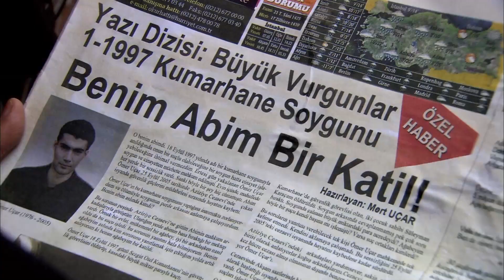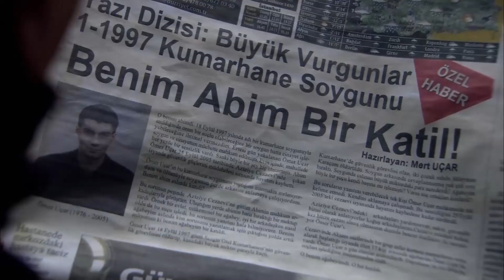Ali Megtalálja Ramiz Bácsi Helyét - Ezel Bosszú Mindhalálig Epizód 21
Ezel Bosszú Mindhalálig Epizód 21 - Ali Megtalálja Ramiz Bácsi Helyét
Bácsi vagyok a vadászaton!